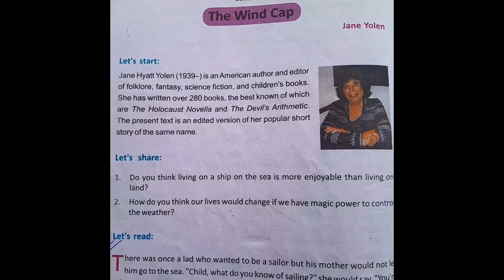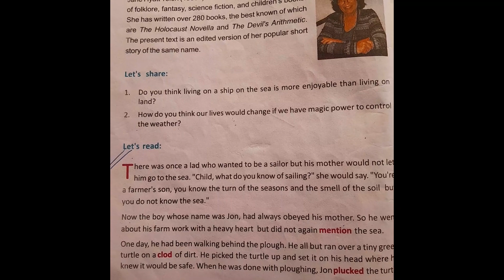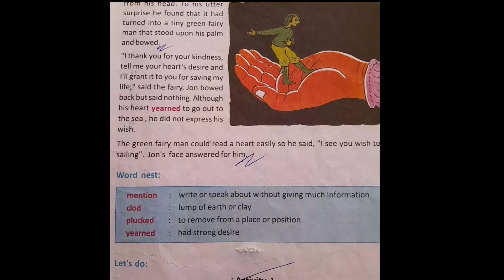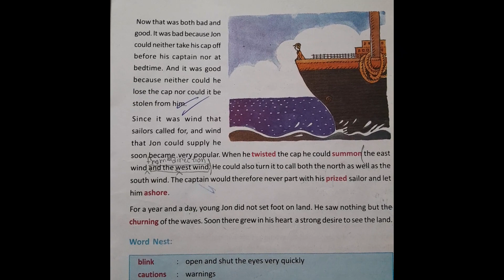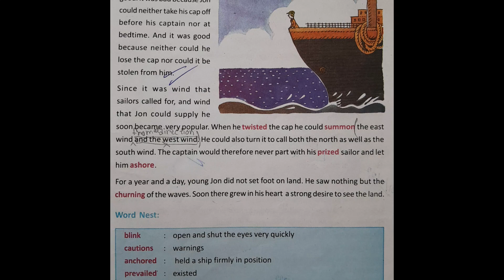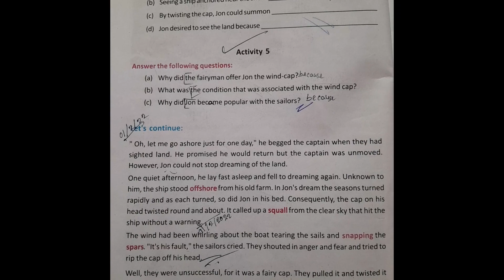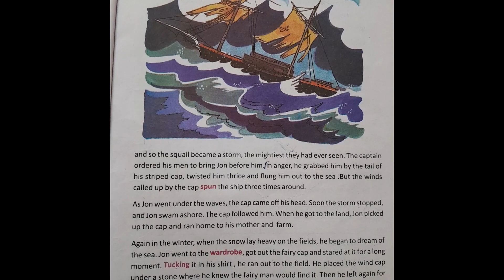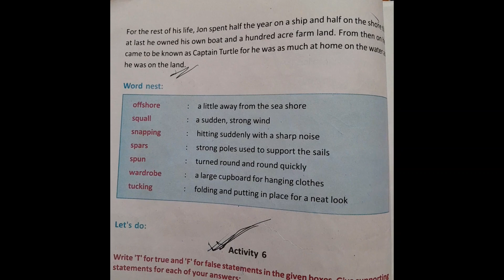THE WIND CAP/ JANE YOLEN/ BLOSSOMS/ CLASS EIGHT/ LESSON 1/ WEST BENGAL BOARD OF SECONDARY EDUCATION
THE WIND CAP BY / CLASS EIGHT/ LESSON 1/ WEST BENGAL BOARD OF SECONDARY EDUCATION